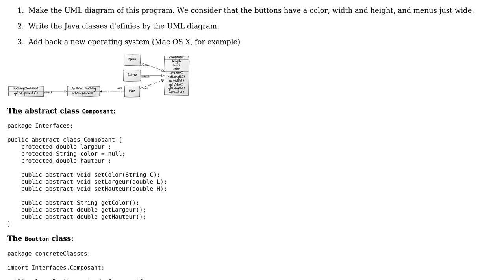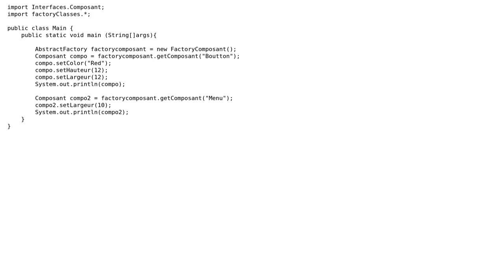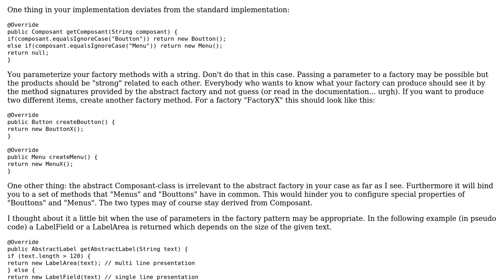Code Review: Abstract factory pattern for a system modelisation